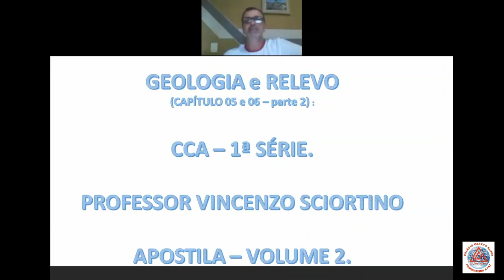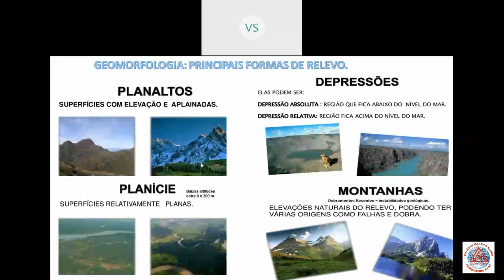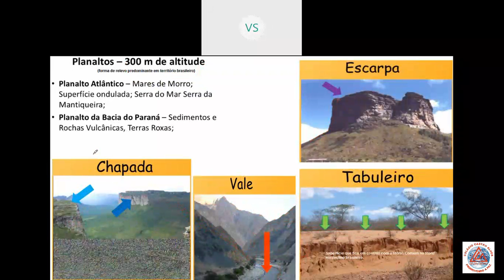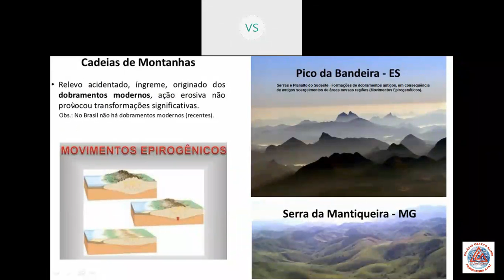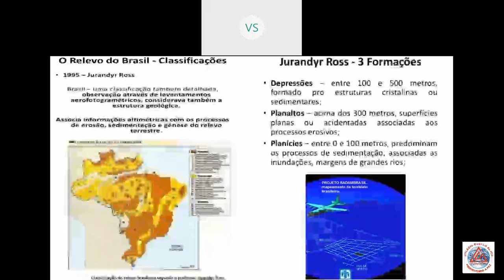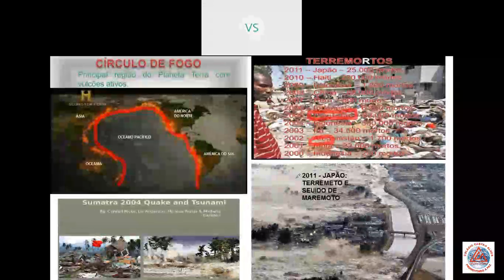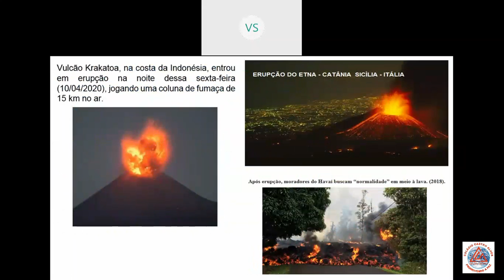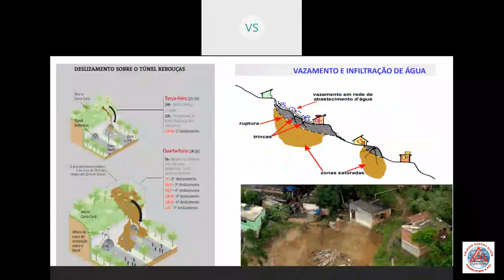Videoaula de Geografia - 1ª Série - Cap 5 e 6 - Professore Enzo - Live